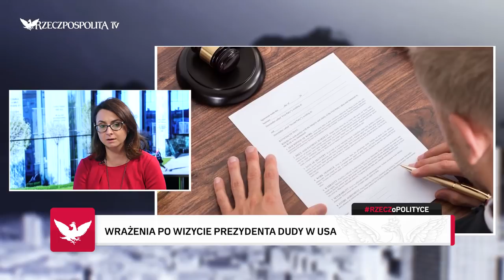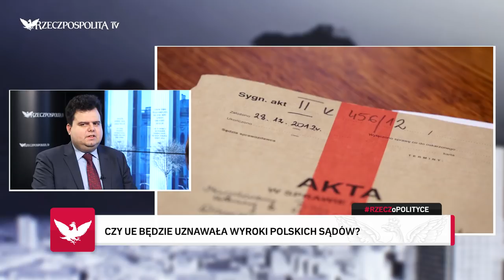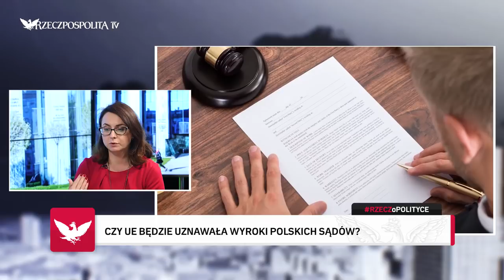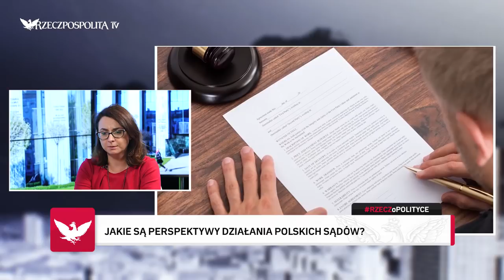RZECZOPOLITYCE: Kamila Gasiuk-Pihowicz - Duda dopraszał się o wizytę w USA przez 3 lata